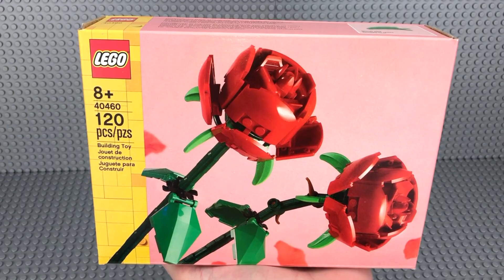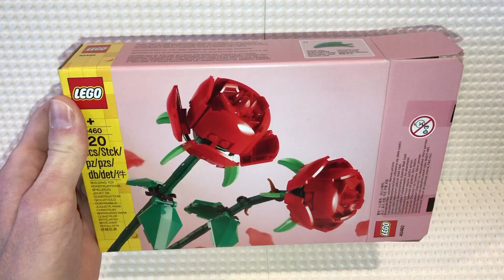Beautiful Lego Creator 40460 Roses 2021 Botanical Flower Set Quick Look / Piece Overview / Tour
I absolutely love all the Lego Botanical sets and I can’t wait for more to be released.  I really enjoyed building them (I have a few left :)) and displaying them in glass jars for a minimalist look.  They are all just beautiful.  I built the first one of these back in February and decided to buy another for the display which I finished earlier tonight.  I love the way it turned out!!